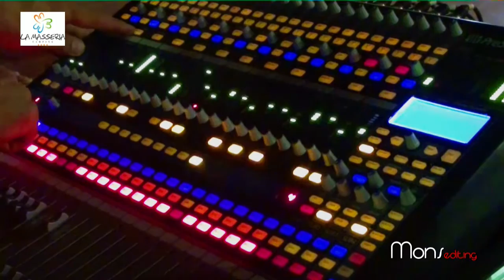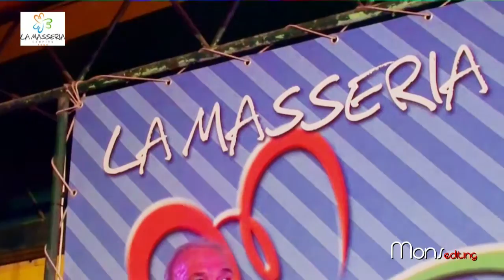22.7.15 Ariantica "Masseria" camping Gallipoli - Sintesi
il gruppo Ariantica, al camping la Masseria di Gallipoli, sintesi. Con il cortese contributo di Marcello Santoro della "ECHO MUSIC"

video editing di Donato Monsellato project — presso LaMasseriaGallipoli. — presso La Masseria Gallipoli.